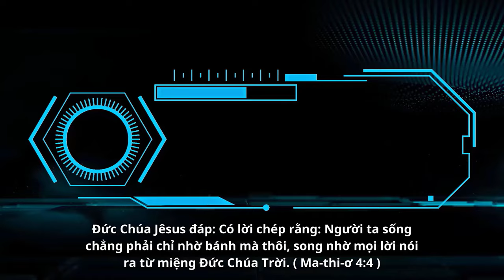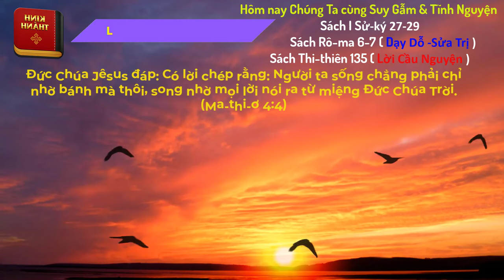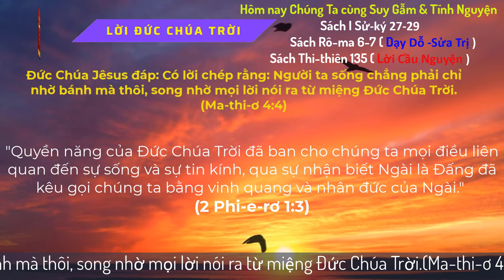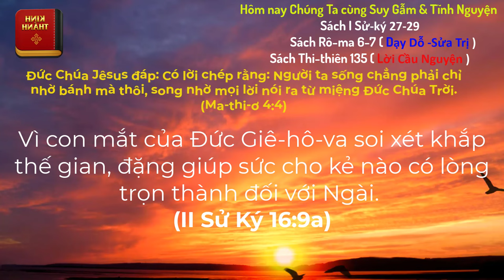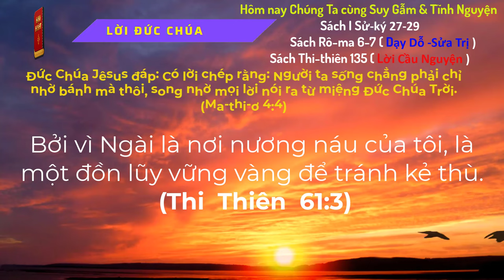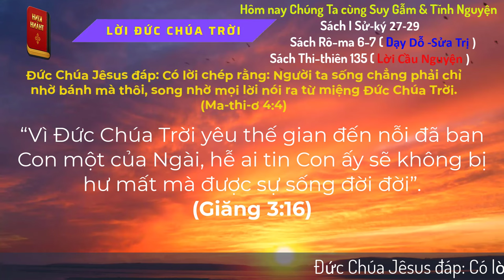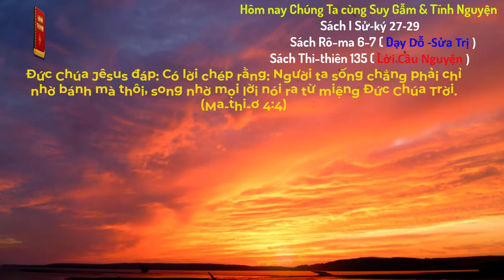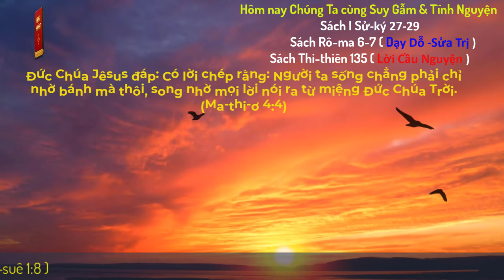Oneway Radio | Tĩnh Nguyện Hằng Ngày 23/10/2024 | Dưỡng Linh cơ Đốc